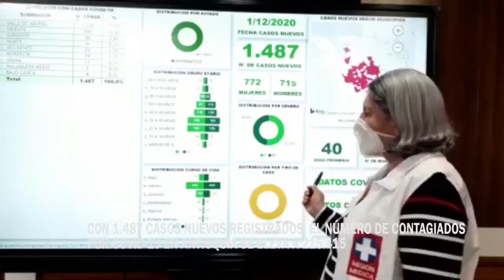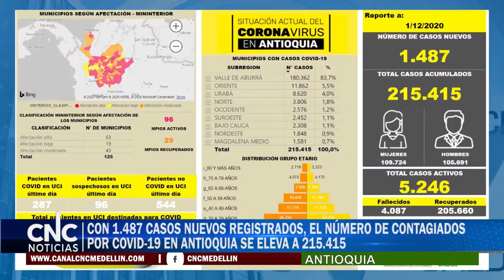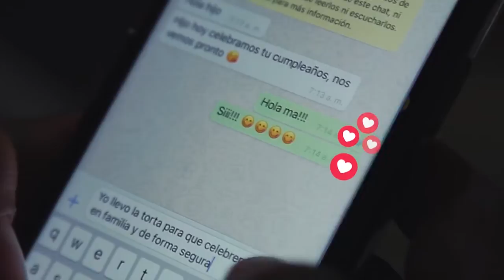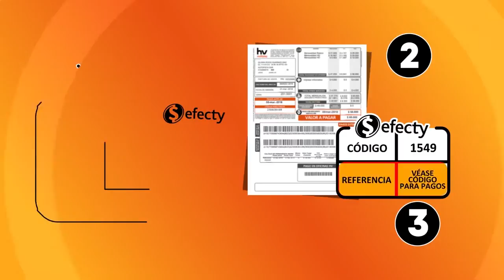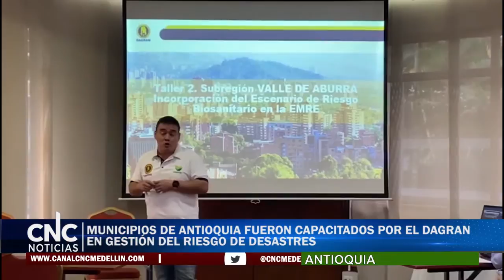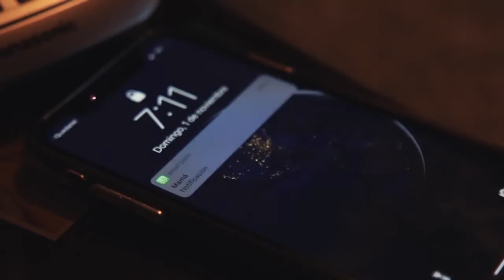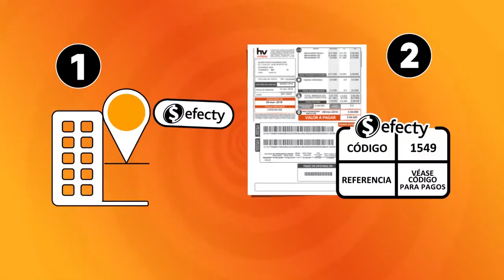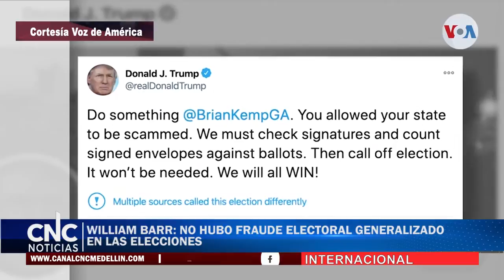CNC NOTICIAS 02 DICIEMBRE 2020